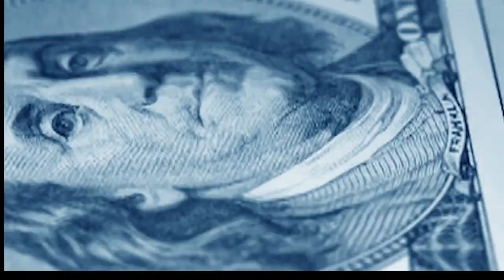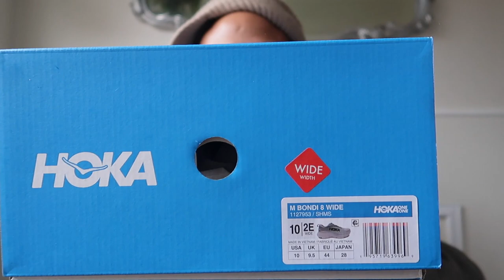"Shoe Review" New Hoka One Bondi 8 | Wide Men's Running Shoes (2E)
The ultra-cushioned game changer. One of the hardest working shoes in the HOKA lineup, the Bondi takes a bold step forward this season reworked with softer, lighter foams and a brand new extended heel geometry. Taking on a billowed effect, the rear crash pad affords an incredibly soft and balanced ride from heel strike to forefoot transaction.